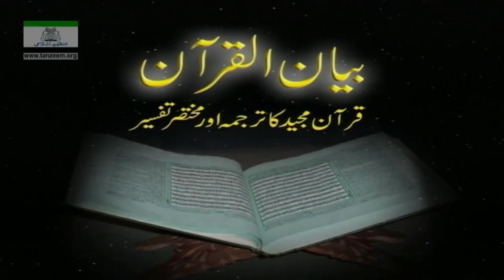023 Al Mominoon 001 To 114